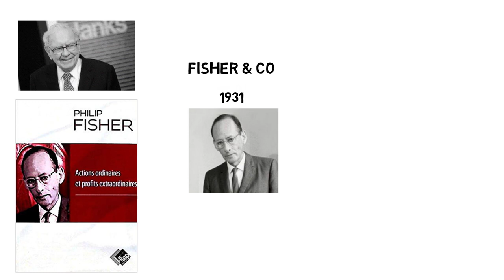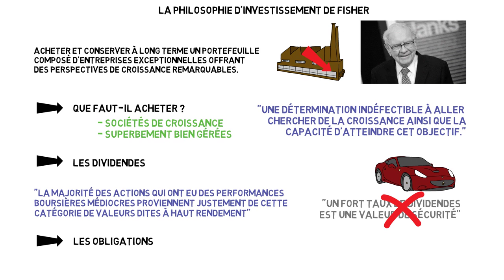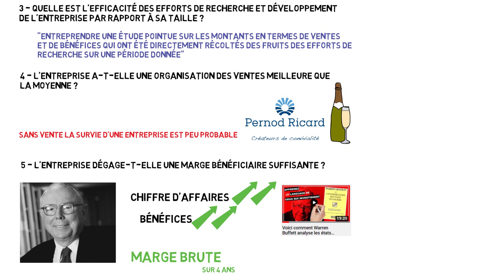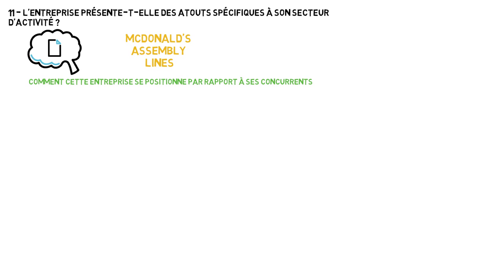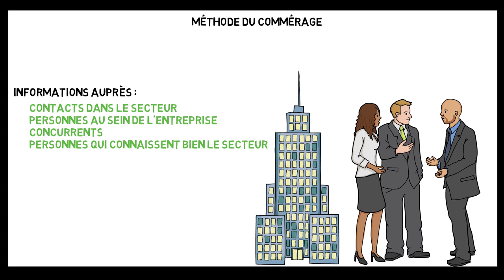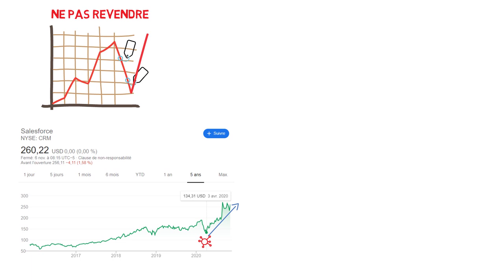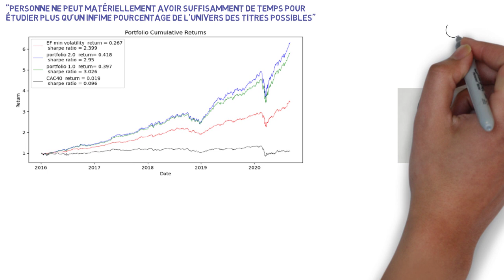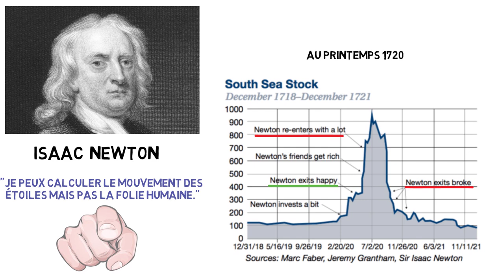Voici comment TROUVER des ACTIONS ordinaires aux profits EXTRAORDINAIRES– résumé livre Philip Fisher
📈N’embauchez pas de CGP avant d’avoir vu ce portefeuille ! [18,02%/an depuis 2016 & 12 actions révélées]
📗 NOUVEAU : commander le 1er livre signé Parlons Long Terme
⬇️ Plus d'information sur Parlons Long Terme en description ⬇️

Voici le résumé du livre orienté business et bourse de Philip FISHER « Actions ordinaires et profits extraordinaires » produit par Rémi auteur de Parlons long terme.
Ce résumé de livre scripté présente la stratégie long terme en bourse de Philip Fisher ainsi que différents commentaires du type Philip Fisher vs Warren Buffett.

Je rappelle que les quelques actions long terme et autres citées ne sont pas toutes des entreprises que je recommande.

En visionnant cette vidéo vous trouverez des réponses aux questions suivantes :
Quel est la stratégie de Philip Fisher ?
Comment trouver des bonnes actions en bourse ?
Quand investir en bourse ?
Comment débuter en bourse ?
Comment choisir ses actions en bourse ?
Comment analyser une entreprise en bourse ?
Comment déterminer l’avantage concurrentiel d’une entreprise ?

Ceci étant dit, le sujet concret de cette vidéo le résumé du livre « Actions ordinaires aux profits extraordinaires » et voici le plan avec le timing associé si vous souhaitez revenir sur un pour spécifique :
00:00 • Introduction
01:22 • La philosophie d'investissement de Fisher
03:09 • Les 15 critères de sélections de Fisher suivi de la méthode du commérage
10:29 • 7 choses que l’investisseurs long terme ne devrait pas faire
12:15 • Quand acheter et revendre ses actions ?
14:46 • Comment s’y prendre pour trouver ces actions efficacement ?
17:30 • Une histoire bonus au sujet d’Isaac Newton face à la bulle financière de 1720

PLT Monthly Stock & Free Community

Si REJOINDRE la communauté Parlons Long terme et recevoir l’action du mois vous intéresse vous êtes LIBRE de cliquer sur le lien suivant

## Qui suis-je ? ##

Je m’appelle Rémi de Truchis de Varennes.

Ingénieur et surtout passionné par l’investissement à long terme, je suis aujourd’hui Conseiller en Gestion de Patrimoine Indépendant, Accrédité par l’Autorité des Marchés Financiers, spécialisé en ingénierie financière appliquée à l’investissement à long terme.

Mon corps de métier est l’allocation de capital en bourse à long terme et le développement de solutions informatiques pour dénicher des entreprises exceptionnelles.

Je mets parfois un peu de temps à répondre mais je lis et réponds à tous vos mails avec plaisir !

Cette vidéo m’a pris plusieurs dizaines d’heures à produire et j’ai prévu d’en faire d’autre donc si son contenu correspond avec justesse à ce que tu recherchais abonnes toi et un petit like est un acte de gratitude facile qui me fera très plaisir !

Chaînes similaires sur la forme et avec du bon contenu : Pause Dev' ; Mind Parachute
Chaînes au contenu proche : Heu?reka ; Grand Angle avec les multiples participations de Charles Gaves